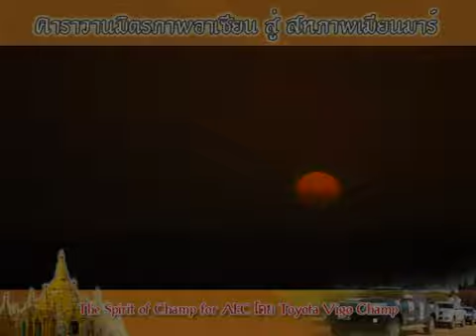Next Caravan AEC 5